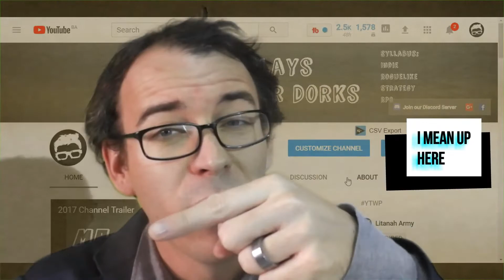Mr. G Plays Channel Trailer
Welcome to Mr. G Plays.  My YouTube classroom for gaming.  I upload videos daily and love to hangout and talk gaming.  If you enjoy chilled out Let Plays and game guides join the classroom we'd love to have you.